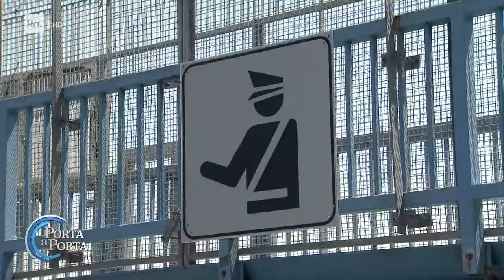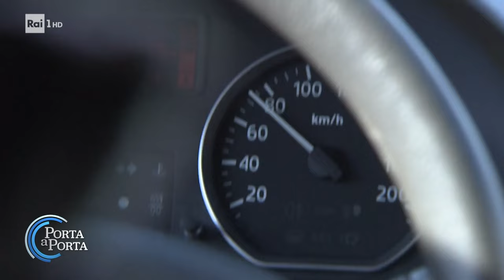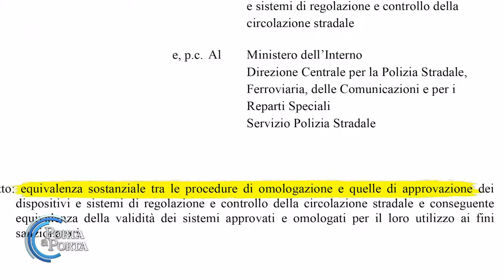Stretta sugli autovelox: ecco tutte le nuove regole - Porta a porta 29/05/2024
- Secondo le nuove regole gli autovelox dovranno essere sempre ben visibili e segnalati in anticipo, anche un chilometro prima fuori dai centri abitati, e posizionati con una certa distanza uno dall'altro in modo da evitarne la proliferazione